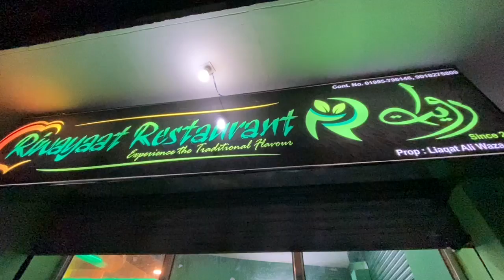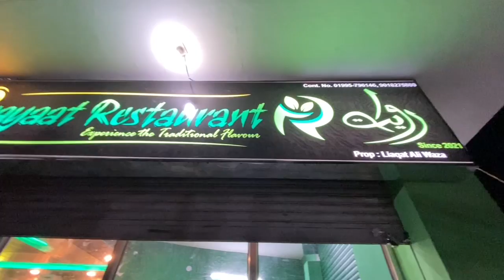In conversation with Nasir Waza on opening of Riwayaat Kashmiri Wazwan Restaurant at Kishtwar